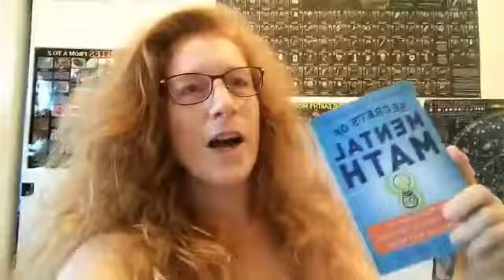What is the Most Important Topics Homeschool Kids Need to Learn in Math?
I posted a survey asking homeschool parents what they feel the most important math concepts were for their kids to know and understand, and the results were really surprising!

Go here for the full info on it, including the outline of the document that I shared int he video